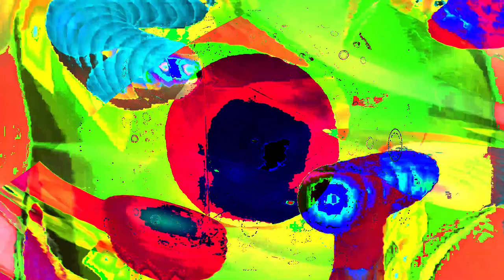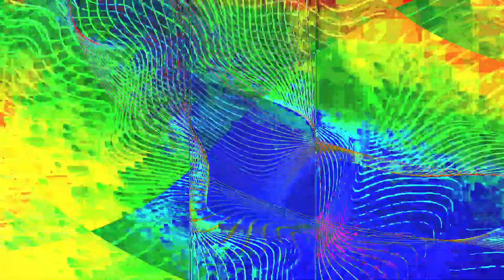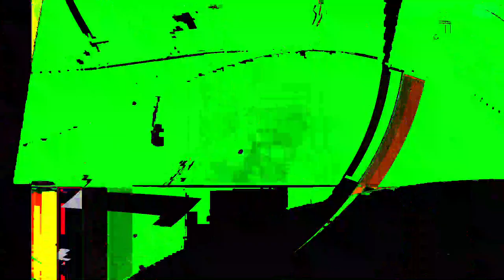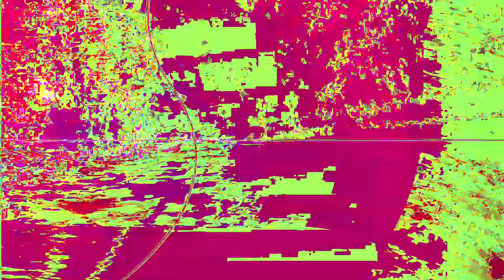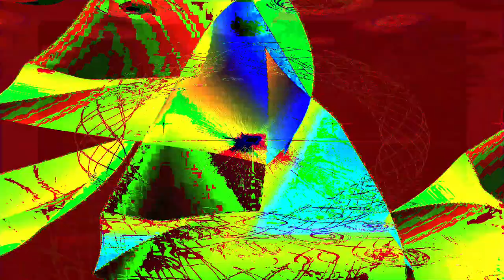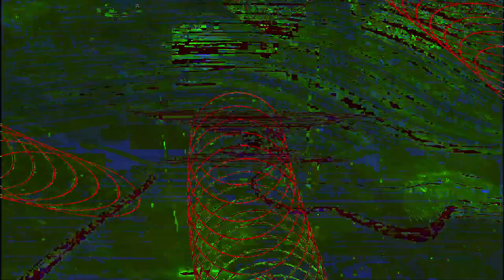Movie 24 07 05 10h34m51s